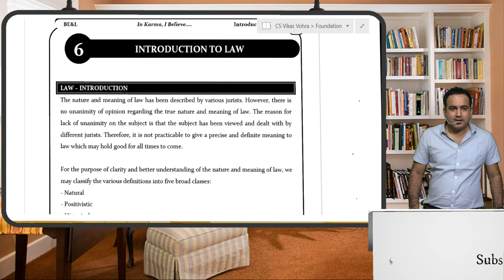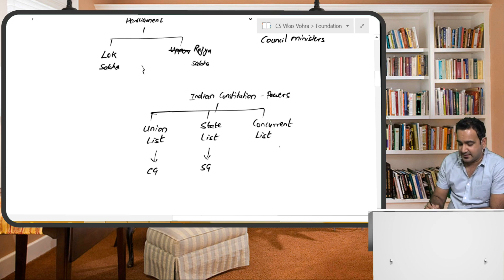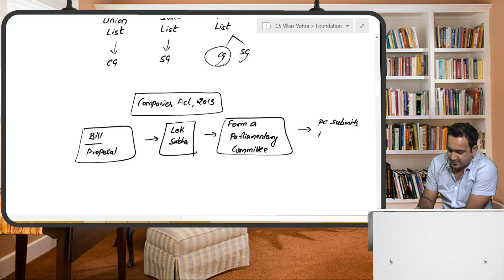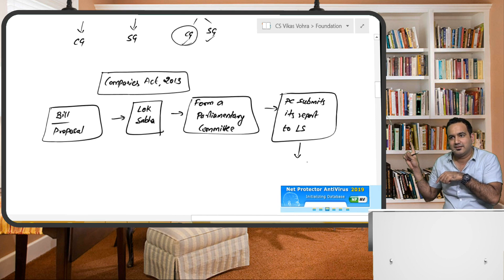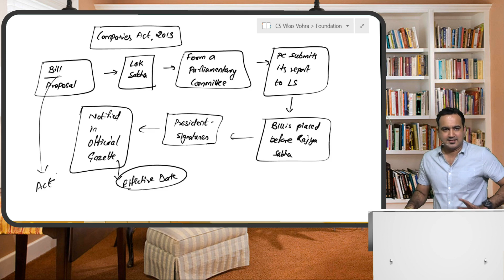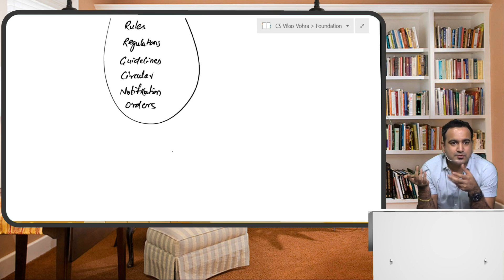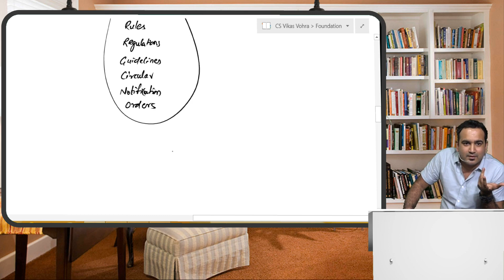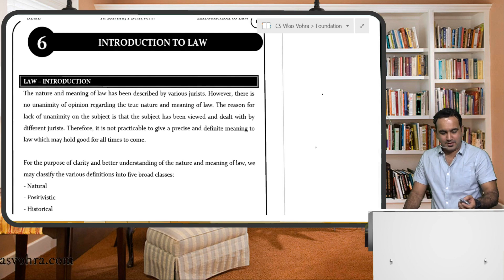CS Foundation – Introduction to Law (Lecture 1) | BEE | CS Vikas Vohra, Corporate Baba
Hey Guys,
Vikas Vohra - 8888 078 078

Cs foundation lectures, cs foundation free lectures, cs foundation law, indian contract act 1872, sale of goods act, 1930, company law, best lectures for cs foundation, video lectures for cs foundation, law video lectures cs foundation

CS VIKAS VOHRA
Vikas is a Commerce and Law Graduate and a Company Secretary by profession. He has to his credit, few other Certifications and specializations in Corporate and Securities Laws.

On the teaching side, he has taught more than 10,000 students. He is also a speaker at various Management Institutes and ICSI on various Corporate matters and Entrepreneurship.

In his previous assignments, he worked as an Associate Vice President with LexValueAdd Consulting Private Limited, an Investment Banking firm based out of Mumbai. He has significant hands-on experience in Mergers and Acquisitions, Public Offerings and a consequent listing of the Shares and GDR’s on the Bourses, fundraising and Deal Structuring. Before that he also worked with Kirloskar Brothers Investments Limited & Bajaj Auto Limited wherein, he was deeply involved in various M&A activities.

Vikas is presently a Partner at Agrawal Classes, Pune (a leading Institute for CA/CS/CMA Courses). He is a Co-Founder of PapaZapata (Mexican food chain), OnlineShikshak.com (Where Shikshak meets Chatra), GujjuKhakhra (Indian Breads) and also owns a Franchisee of Chaat Bazaar. He enjoys writing poetry and doing meditation in his free time.